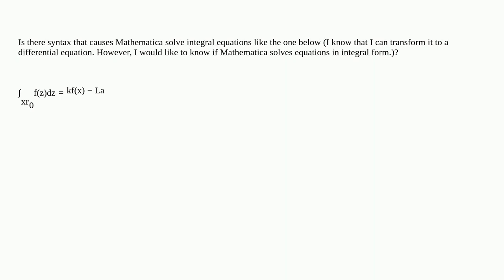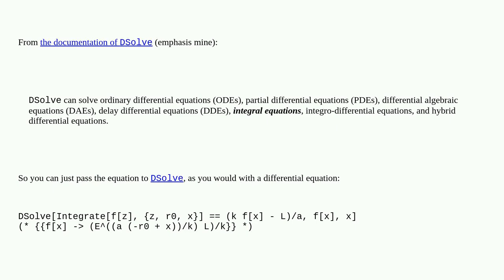Mathematica: Is there a syntax that allows Mathematica to solve integral equations?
Is there a syntax that allows Mathematica to solve integral equations?

A special thanks goes out to the awesome community

  integral-equations